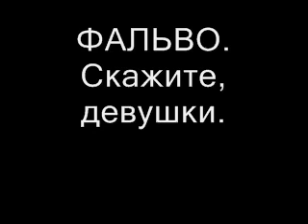Фонограмма Фальво Скажите,девушки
Фонограмма.Р.Фальво.Скажите,девушки.